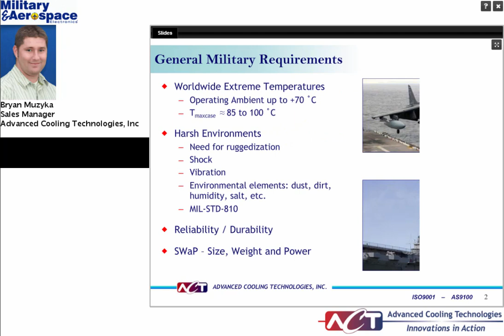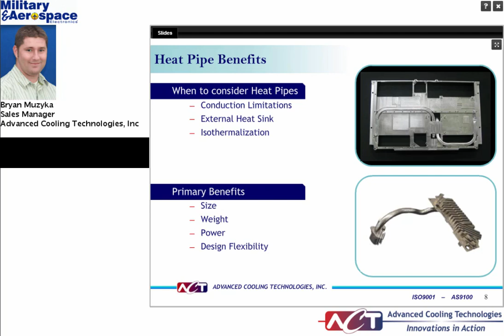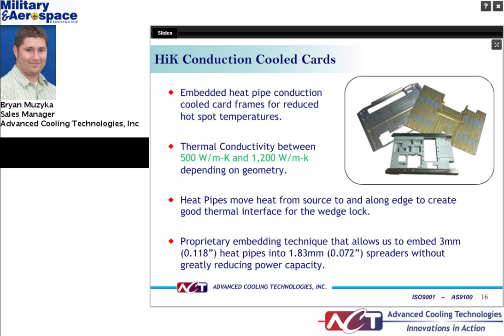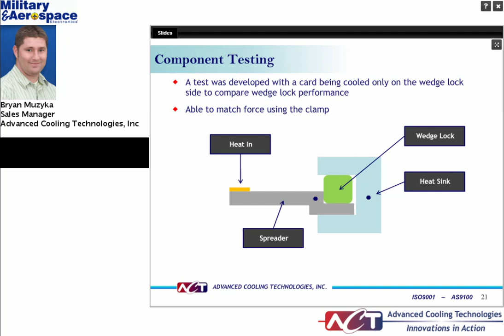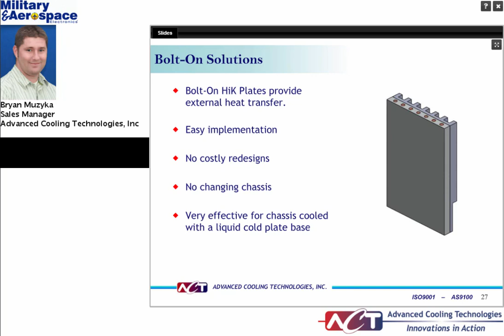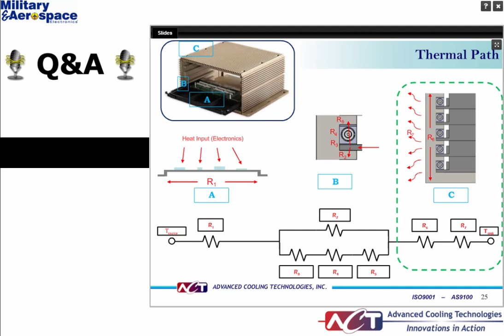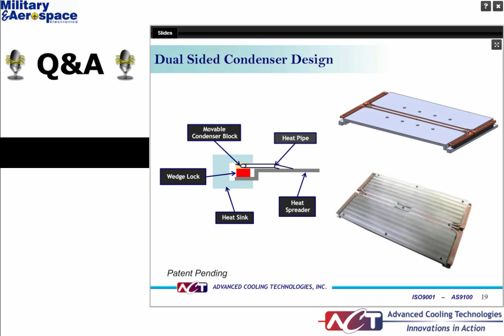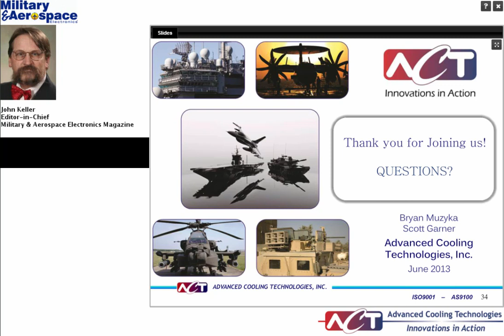Webinar - Thermal Design in Military Embedded Computing Applications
Every mission is critical and every degree counts. This webcast will investigate and improve the thermal path from source to sink with the goal of minimizing the temperature rise in your electronics. Thermal improvements include; increasing conductivity in VME/VPX conduction-cooled card frames, card guide and chassis thermal design, and techniques to avoid the thermal bottleneck created by the retainer clamp or wedge lock. Electronics performance is often limited by the thermal management system. Have your system outperform the competition with more intelligent thermal management.